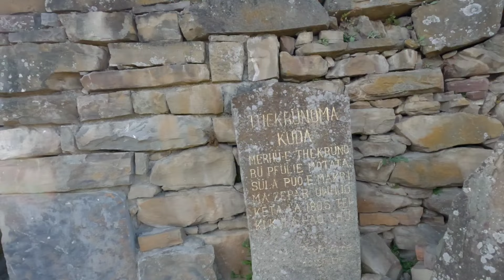BECOME FIRST Vlogger To Visit THIS BEAUTIFUL VILLAGE OF NAGALAND😲 (Jotsoma) | Nagaland Vlog in Hindi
Hello Guys,
 In this video, I have shared my experience of traveling to our beautiful state of Nagaland in North East India. I had amazing experiences in Nagaland & now I'm going to share these experiences in the form of vlogs. I hope you will enjoy these vlogs of my Nagaland trip. Nagaland is also called “ The Land of Last Head Hunters”
Nagaland  is a landlocked state in the northeastern region of India. It is bordered by the Indian states of Arunachal Pradesh to the north, Assam to the west, Manipur to the south and the Sagaing Region of Myanmar to the east. Its capital city is Kohima and its largest city is Dimapur.
Nagaland became the 16th state of India on 1 December 1963. It is home to a rich variety of natural, cultural and environmental resources. Nagaland is also called "Mountains of India". I'm going to figure it out that is it real or just fake rumours.

Naga Tribe, Nagaland

The Naga are a group of several tribes who speak vanous distinct Tibeto-Burman languages, including:
Poumai (Poula), Sum, Lotha, Sanglam, Angam, Pochun, Ao, Mao (Emela), Inpui, Rongmel (Ruangme), Tangkhul, Thangal, Maram, and Zeme. In addition, they have developed Nagamese Creole, which they use between tribes and villages.

The Nagas are categonsed into different tribes differentiated by language and traditions. Almost all the tribes in Nagaland have a similar dress code, eating habits, customs, traditional laws... One distinction was their ritual practice of headhunting, once prevalent among warrior tribes in Nagaland and among the Naga tribes in Myanmar. Many Naga tribes have adopted Christianity which has led to them dropping many tribal customs and traditions. The spread of English education, was part of the arrival of modernity in the Naga hills

Our itinerary Tribes of Nagaland is specifically crafted to discover the diverse Nagaland culture and interact with many people from different Nagaland tribes, listed below are prominent tribes in Nagaland:

Angami Tribes

One of the major tribal communities of Nagaland is the Angarni Tribe. The territory of the Angamis is made up of the present Kohima district, which is divided into four regions; Southern Angami, Western Angari, Northern Angami and Chakhro Angami. The former Eastern Angami have separated and are now recognised as Chakhesang.
The Angami Nagas are hill people depending mainly on cultivation and livestock-rearing. The Angamis are known for terraced wet-rice cultivation. Due to this labor-intensive cultivation method, land is considered most valuable.

Angamis were traditionally warriors. With the introduction of Christianity in the region several Angamis changed their faith to Christianity and eventually inter-village feuds came to an end and so did head hunting. Although more than 98% of the Angamis are Christians, they are one of the last tribes in Nagaland who still practice anumism. Music forms an integral part of their life and their most favored musical instrument is the drum and flute which is played during all their rituals and festivals,
The Angamis celebrate a ten-day harvest festival called Sekrenyl Festival, also called Phousanyl in February. The term 'Sekrenyi' literally means sanctification festival. The Angami men wear shawls and women wear Mechala; a wrap-around skirt and shawis with bold designs and patterns. Both men and women wear strikingly beautiful ornaments which comprise of beads, pendants, bangles and bracelets.
Angamis are popular for their woodcraft, bamboo weaves, cane furniture and woven shawls. Angami women also practice pottery and basket making. Pork with bamboo shoot is considered one of the common dishes among the Angamis.